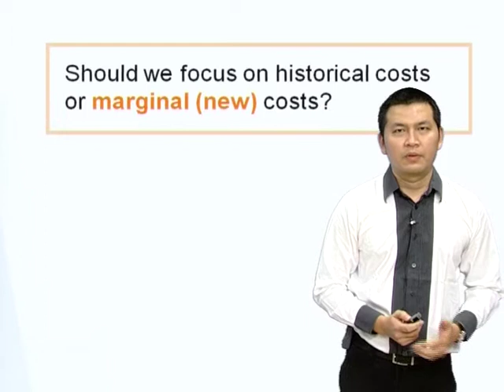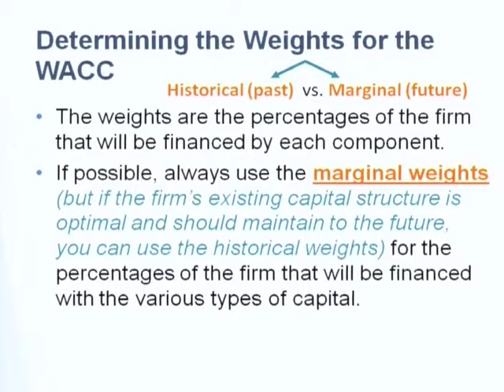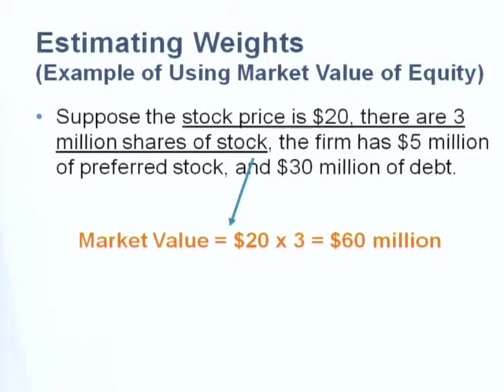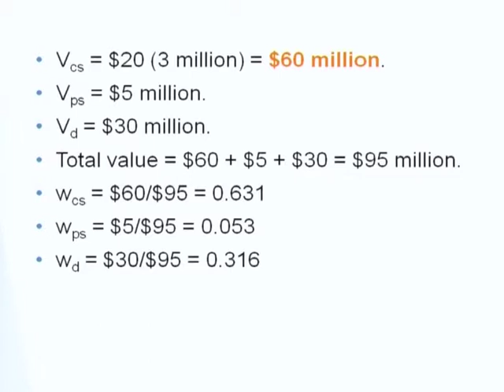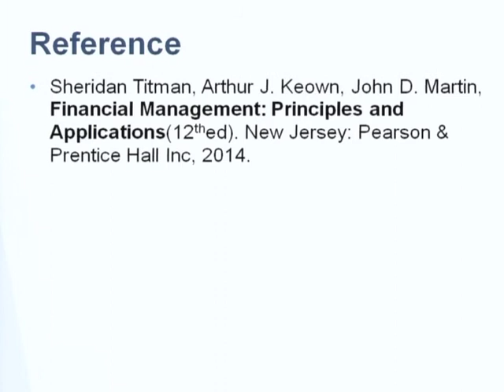FIN3701 Chatper 5 Part 3